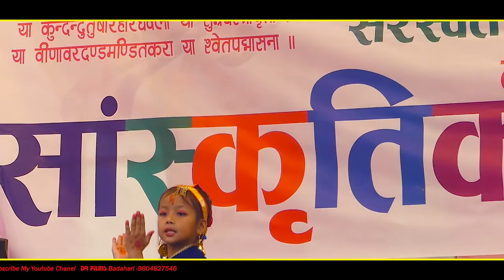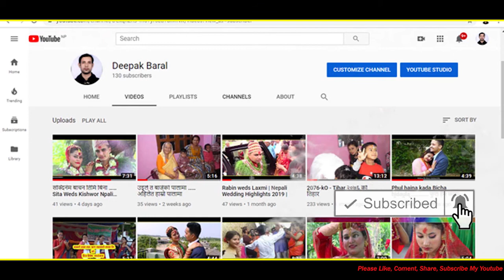Maya kagcha Baba Anee aamako......../ माया लाग्छ बाबा आनी आमाको--------